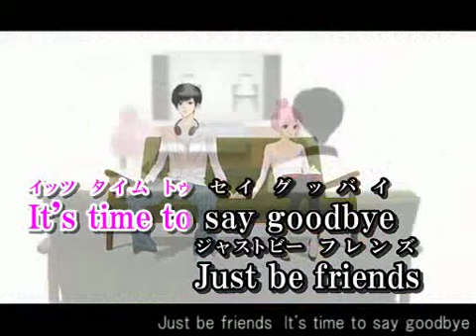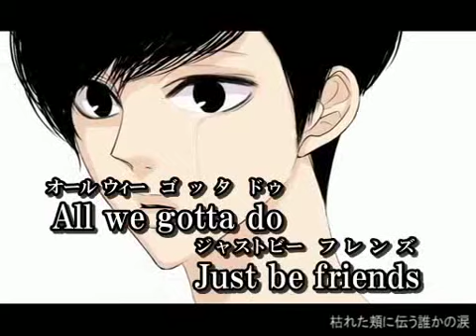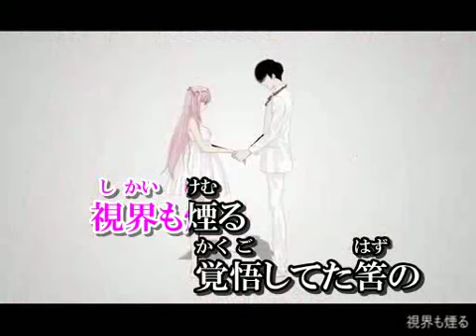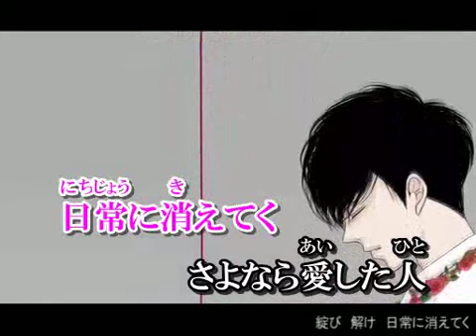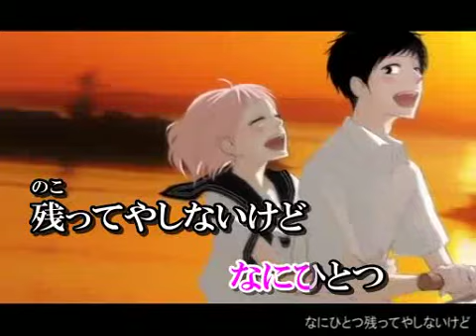2011/10/24 花たん 生放送 Just Be Friends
2011/10/24 花たん 生放送 Just Be Friends